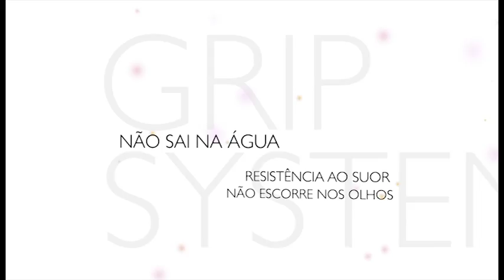Protetor Solar - Fábio Gouveia 2012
Depoimento de Fabio Gouveia sobre o protetor Mormaii.